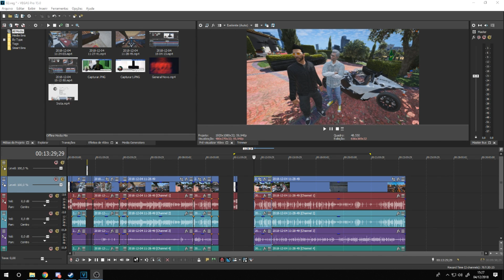🔴 VIDA REAL DO BORBA - ANDEI NA SLING SHOT DO EDUKOF *POLICIA NÃO GOSTOU* #246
▁ ▂ ▃ ▄ ▅ ▆ Entre em Contato & Tire Duvidas ▆ ▅ ▄ ▃ ▂ ▁

📸Instagram👉 generaldavyd
🐦Twitter👉 GeneralDavyd

▁ ▂ ▃ ▄ ▅ ▆  PARCEIROS  ▆ ▅ ▄ ▃ ▂ ▁
🎨 Designer🎨Instagram gabrielborbax
                             ADPS ESTÁGIO